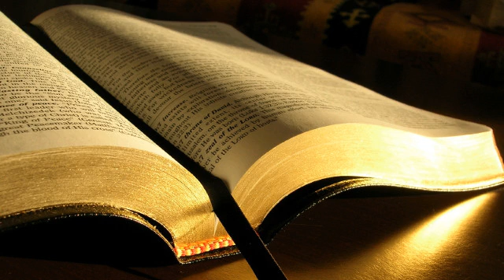Liviu Grosu # Efeseni 5.30-32 # 08.04.2012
Despre căsătorie, seara
Predică, Efeseni 5:30-32, mesaj transmis prin Liviu Grosu
duminică, 8 aprilie 2012
Casatoria este o taina. Un singur trup. Dumnezeu a lasat principii in Scriptura. Casatoria este o unire intre doua persoane de sex opus.
De multe ori avem in vedere ceea ce vine imediat, ce este firesc. Datorita firii noastre ne dorim sa fim fericiti, dar privind spre Domnul Isus, Il lasam pe El sa ne dea aceste lucruri.
Si in mediile crestine, familia are de suferit. Fericirea sau nefericirea noastra nu depinde de resursele noastra ci de principiile lui Dumnezeu.
Familia moderna este un exemplu de departare de la principiile crestine.

Prietenia. Motivatia unei prietenii trebuie sa fie aceea ca sa fim in placul si voia lui Dumnezeu.
Ce sa facem sa implinim voia lui Dumnezeu, in copilarie, in adolescenta si dupa? Casatoria trebuie sa fie singurul motiv pentru a intra intr-o prietenie cu o persoana de sex opus.
Tinerii care se intalnesc cu mult timp inainte sa doreasca sa se casatoreasca ajung sa fie impinsi de dorinte sexuale. Sa fim seriosi cu viata noastra, Domnul are mult mai mult sa ne dea decat ce ne da lumea in pofta ei.
3. Se cere supunere fata de autoritate, in special fata de parinti.
4. O conceptie biblica despre dragoste. De a iubi neconditionat, sacrificiu.
5. O ierarhie biblica de valori.
6. Un spirit de responsabilitate in toate aspectele de viata.
Despre parinti, trebuie sa fie implicati echilibrat pentru a fi de folos.